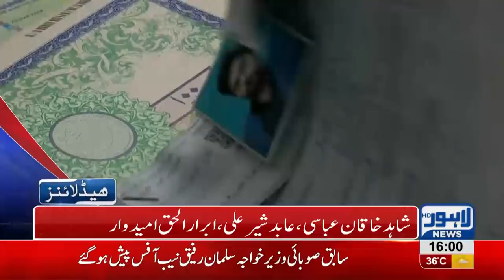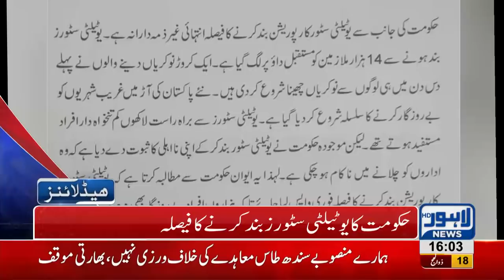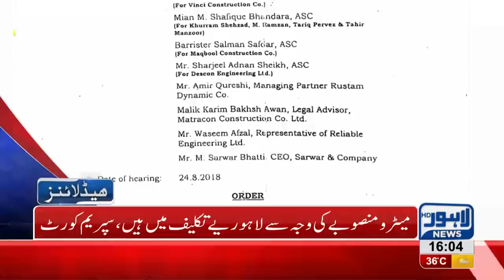04 PM Headlines Lahore News HD 30 August 2018